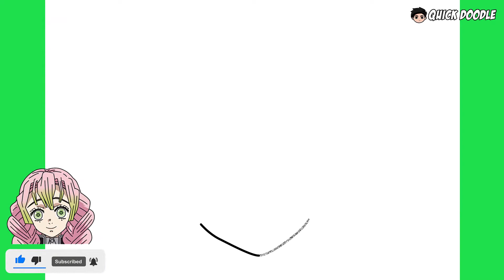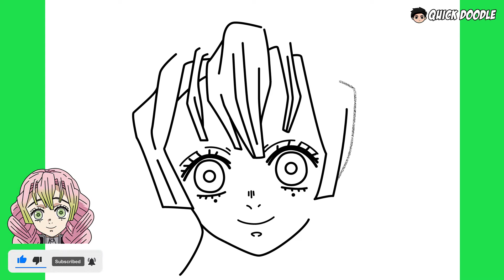Como Desenhar Mitsuri Kanroji (Demon Slayer)